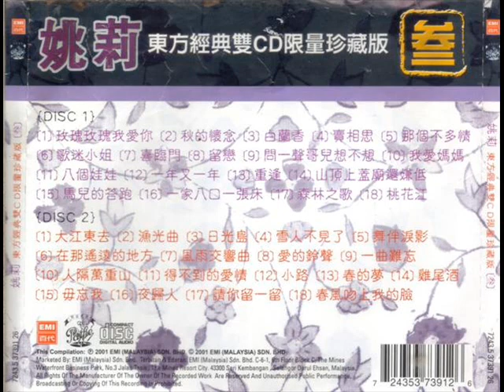Yao Li姚莉 18 of her hits from the 40s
The ultimate greatest hits from Yao li from the Zhou Xuan era.
This cd compilation was produced by EMI Malaysia and PATHE.
The backing music is in its original form as opposed to the remixed and dubbed versions from Taiwan.